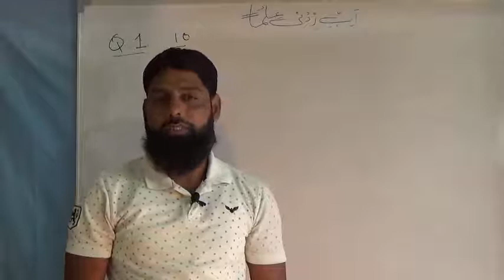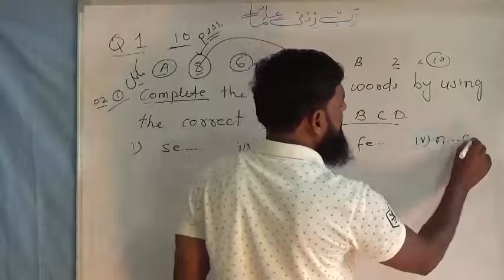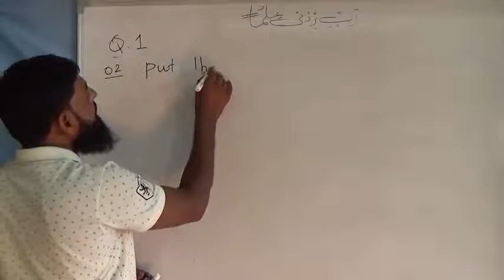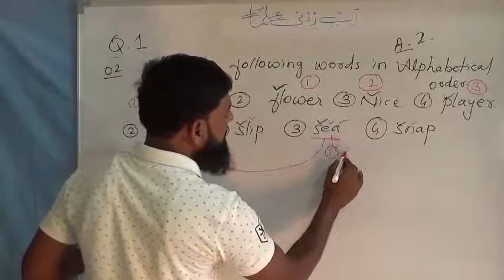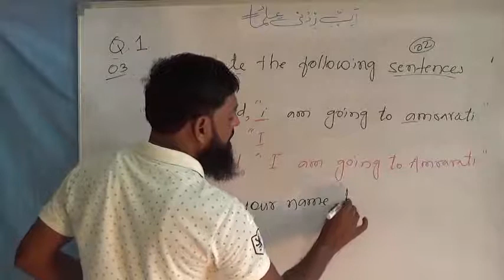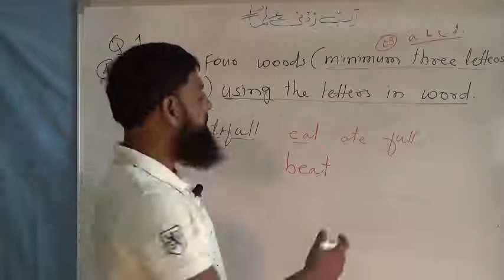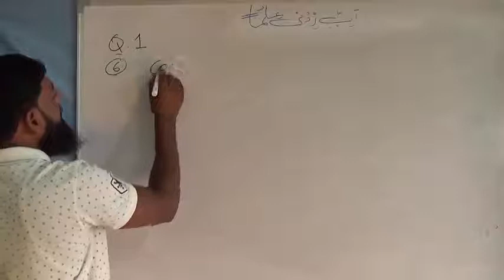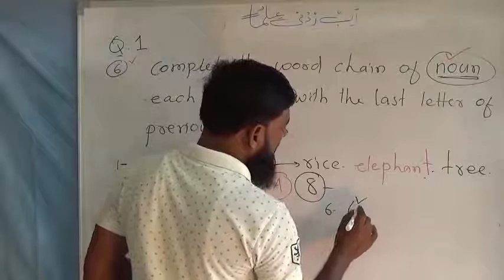Q.1.A : 08 Marks Salim Khan